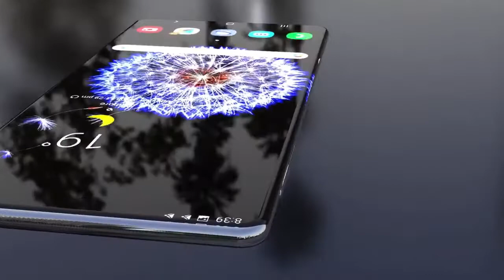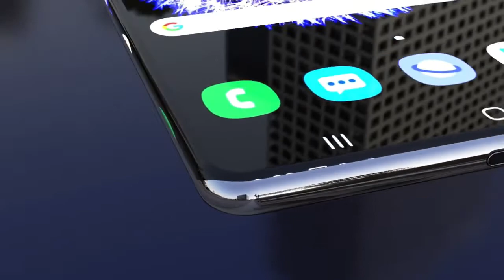SAMSUNG GALAXY S21 ULTRA | Samsung galaxy Upcoming phone 2021 5G Mobile